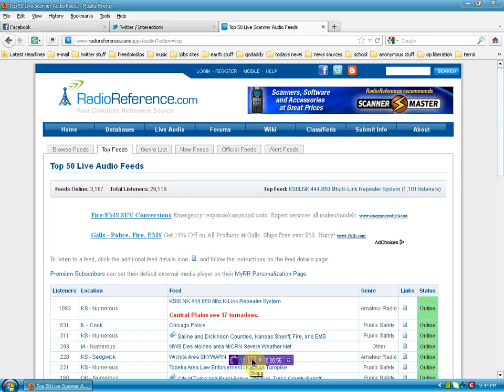live scanner feeds - double twister confirmed